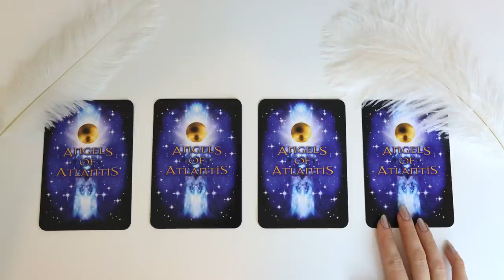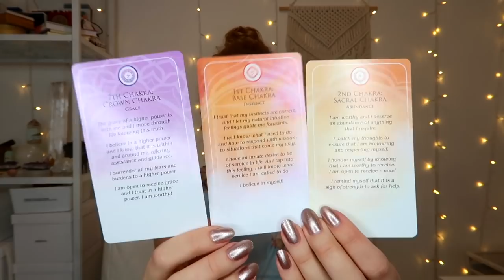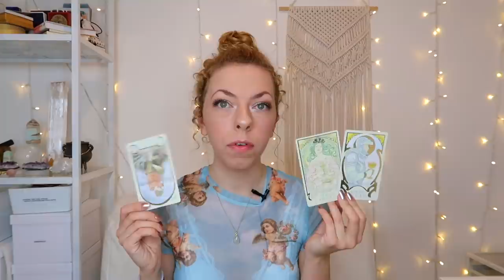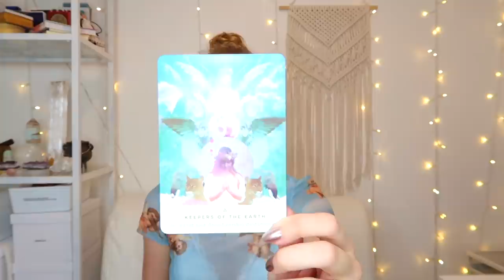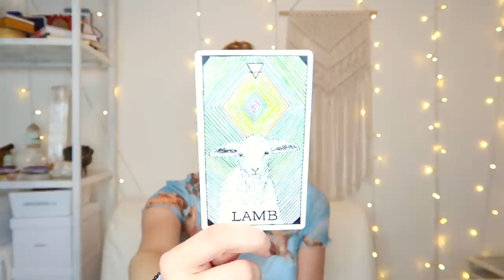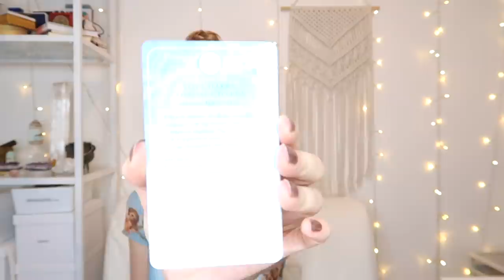😇 ⭐️ PICK A CARD ⭐️ 😇 IMPORTANT Message From YOUR ANGELS + SPIRIT GUIDES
Online Crystal/Crystal Jewellery store:

PICK A GROUP:
GROUP 1 - 1:11
GROUP 2 - 16:01
GROUP 3 - 29:40
GROUP 4 - 50:34

- 20 - 25 Minutes

- 20 - 25 Minutes

1. How they feel about you
2. What they are going through
3. Your current relationship
4. Your future relationship.
5. Advice.

- 1 Hour and 15 Minutes